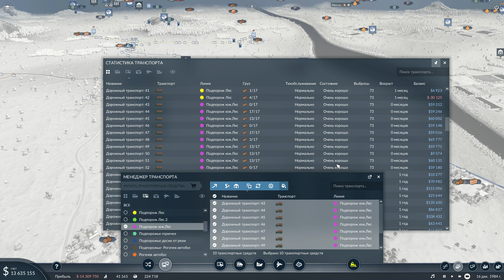Transport Fever 2 - Начало большого кольца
Закладываем начало Большого Кольца, которое свяжет все города карты.